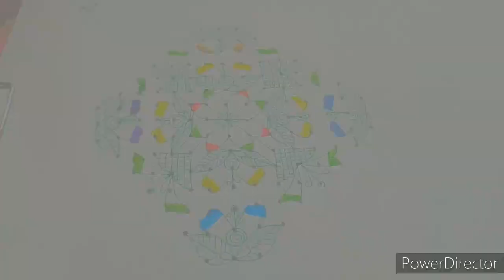Flower muggulu with 15 to 3 dots/flower 🌸 rangoli/15 pulli kolam/pulli vacha kolangal/easy muggulu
Hi friends,

here i upload 15 to 3 interlaced dots beautiful latest design simple & easy rangoli design       @JennisIdeas .. And also i want to upload more and more beautiful creative rangoli kolam muggulu design..

My tutorial will show you how to draw beautiful indian traditional art patterns using materials such as dry rice flour, coloured sand and flower petals rangoli designs..you may draw the lines step by step as it is shown in this video & each of my video will be have awesome new year muggulu sankaranthi muggulu chukkalu muggulu chukki rangoli daily kolangal pulli vacha kolam pongal rangoli diwali rangoli easy kolam patterns karthikai masam rangoli deepam rangoli diya muggulu vinayaga chathurthi muggulu varalakshmi viratham muggulu tipkyanchi rangoli dhanurmasa rangoli rathasapthami special rangoli pongal kolam sikku kolam poo kolam peacock rangoli designs pandaga muggulu padi muggulu padi kolam pulli vacha kolam melika muggulu kambi kolam friday kolam flower rangoli festival rangoli beginners rangoli simple muggulu pulli kolangal small kolam easy kolam friday muggulu festival muggulu flower muggulu melikala muggulu all dots rangol dots big rangoli design dussehra rangoli design chinna muggulu kutty kolangal daily muggulu neli kolam dhinna chikku kolam unique kambi kolam and jennis ideas kolam too..

00:00 Welcome to Jenni's Ideas
00:19 Dots Layout
00:23 Beginning of the kolam
04:24 Middle of the kolam
07:20 Complete kolam